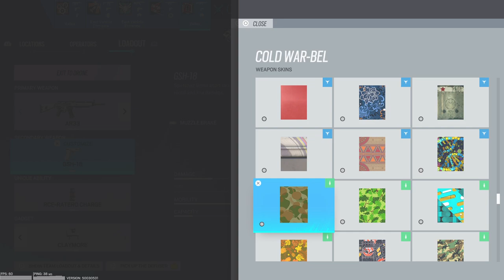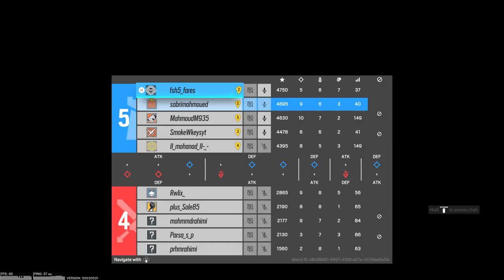5 stack full game 5-4 rainbow six siege